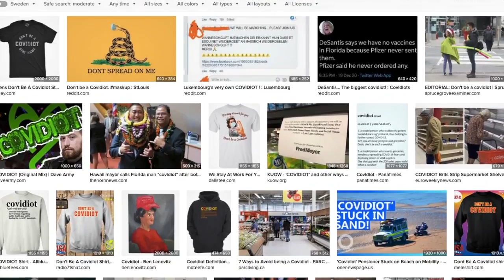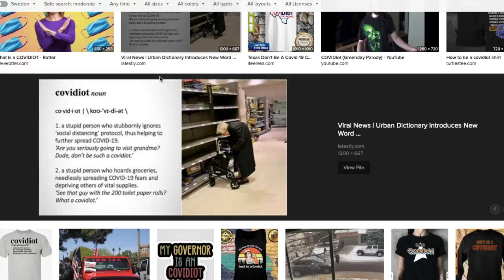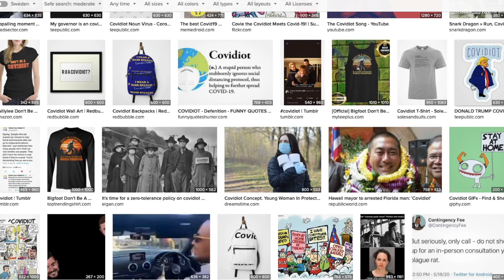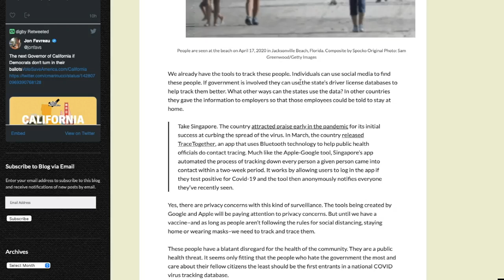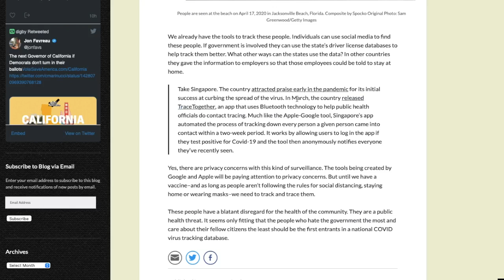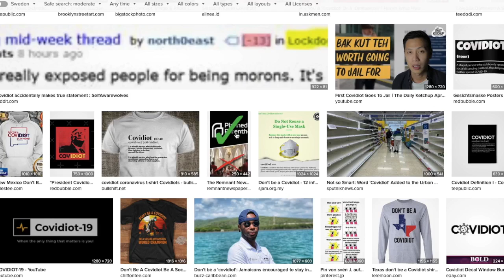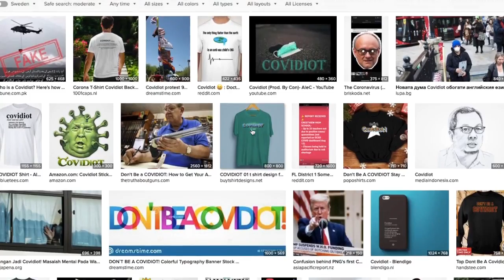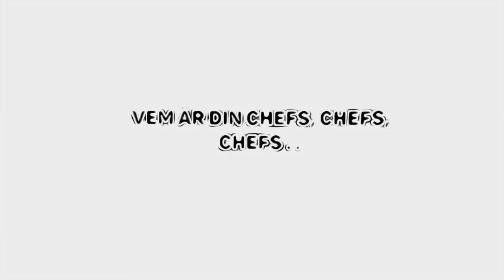Jag hade FEL ! Vem är kåvidioten NU ?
Rätt ska vara rätt. Jag trodde helt fel och berättar om min blunder.

Ljudet är riktigt konstigt, sorry för det, men det är hörbart.

Följ ImplodeX på odysee. Använd denna länk så tjänar vi båda på det.

Må bäst folks. Tåla och Mod